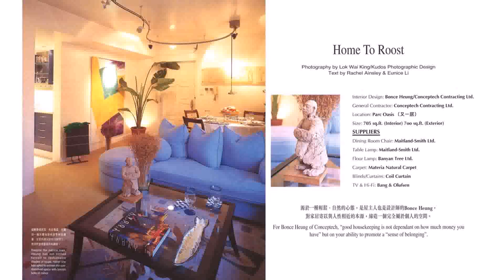Interior Design In Housekeeping